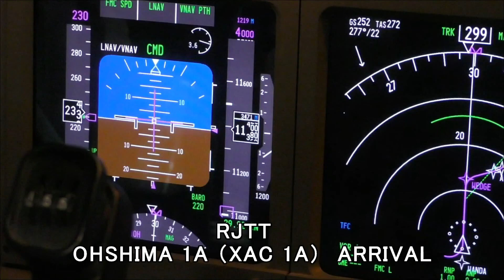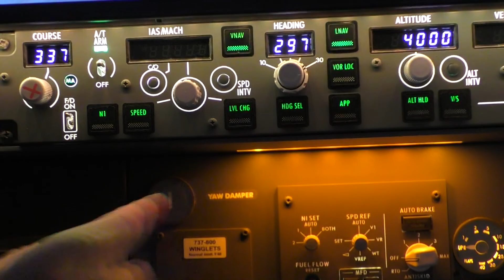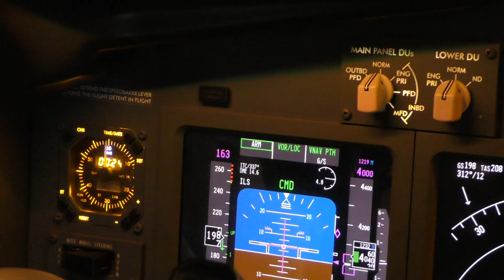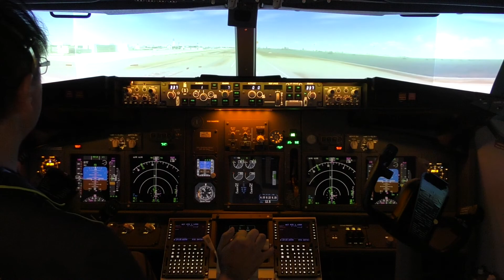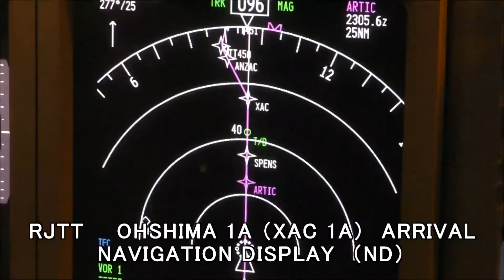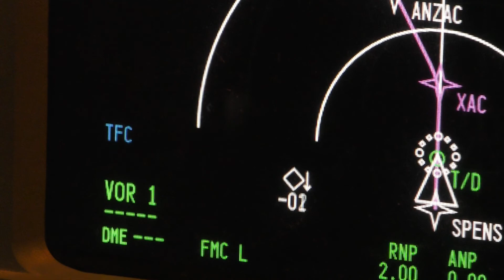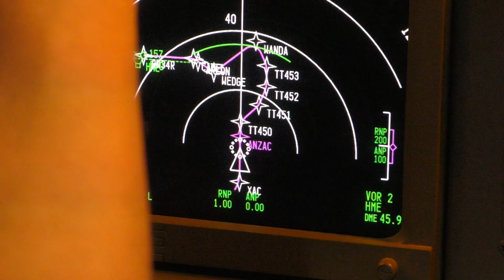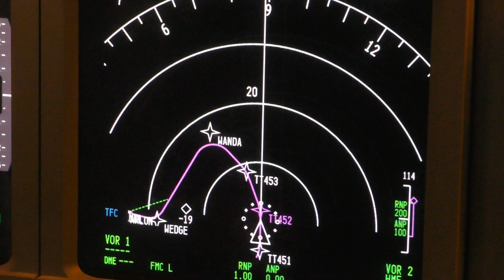RJOO → RJTT B737-800 FLIGHT ３